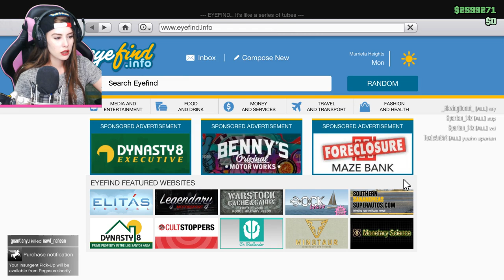GTA 5 FREEROAM - ROBBING BANKS AND MASSIVE SPENDING SPREE! (GTA 5 Online Multiplayer Lobby)